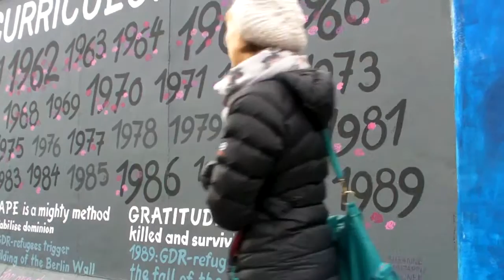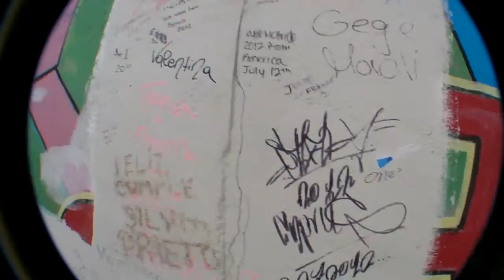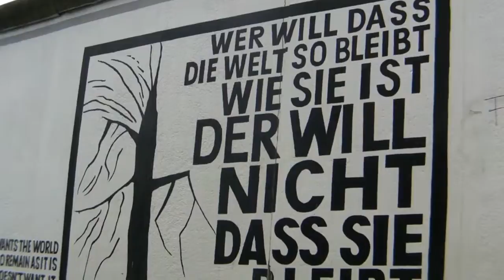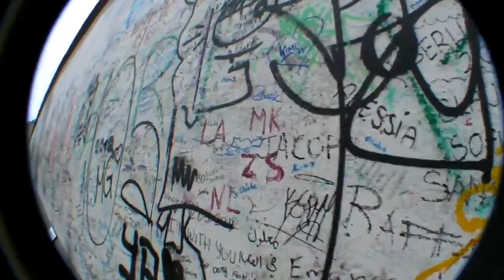EAST SIDE GALLERY (novembre 12)